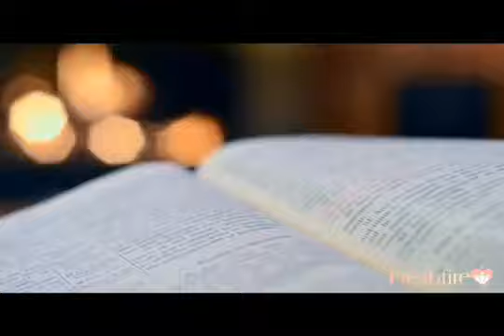THE MYSTERY OF THANKSGIVING II Ministering: Pastor Sam Aka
Encounters With THE HOLY SPIRIT
Topic: THE MYSTERY OF THANKSGIVING II
Ministering: Pastor Sam Aka